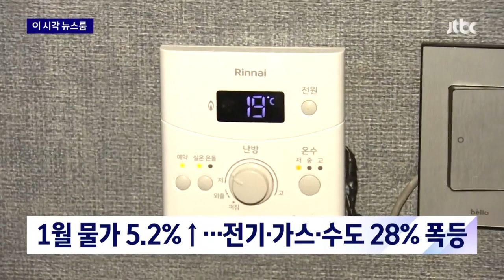1월 소비자물가 5.2%↑…전기·가스·수도요금 28% 폭등 / JTBC News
새해 첫 달부터 소비자물가가 석 달 만에 오히려 상승폭이 확대됐습니다.

통계청이 오늘(2일) 발표한 1월 소비자물가동향에 따르면 지난달 소비자물가지수는 1년 전보다 5.2% 올라 지난해 11월과 12월 연속 5%에 비해 상승폭을 키웠습니다.

지난해 5월 처음으로 5.4%를 기록하고 5% 아래로 내려가지 않은 지 9개월째입니다.

특히 전기와 가스·수도 요금이 28% 넘게 오르면서 2010년 통계 작성 이후 최고치를 기록했습니다.